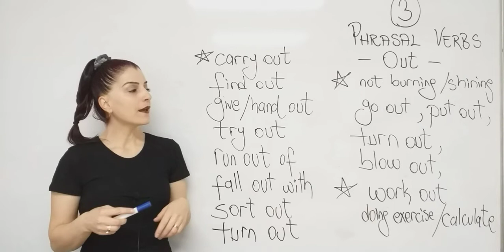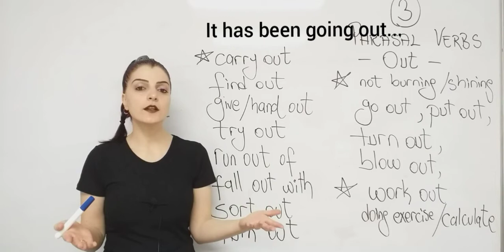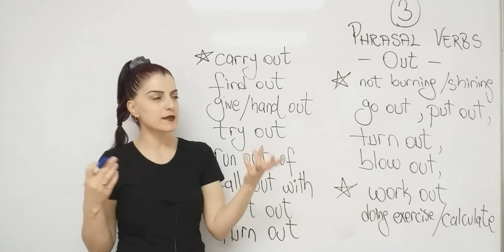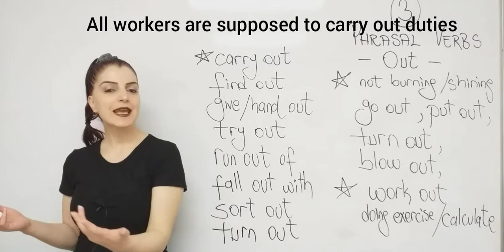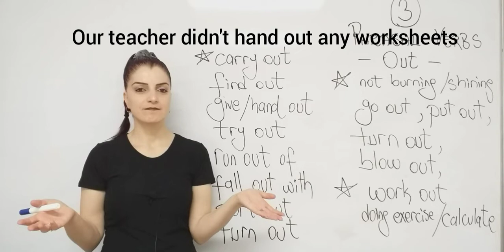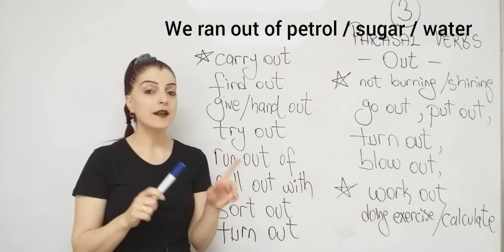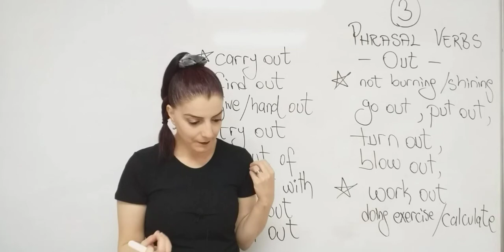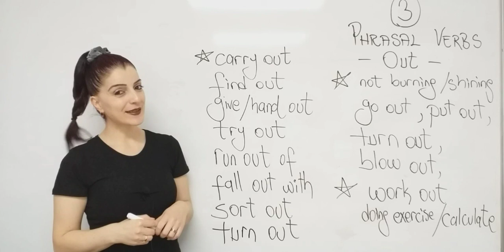PHRASAL VERBS-BÖLÜM 3 (OUT)